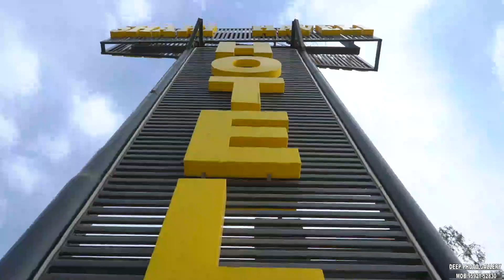karmjeet & Tarnveer ring ceremony highlight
Harmanphotography jand sahib (Deep photo gallery) contact -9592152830 highlight marriage prabgill babbumaan#